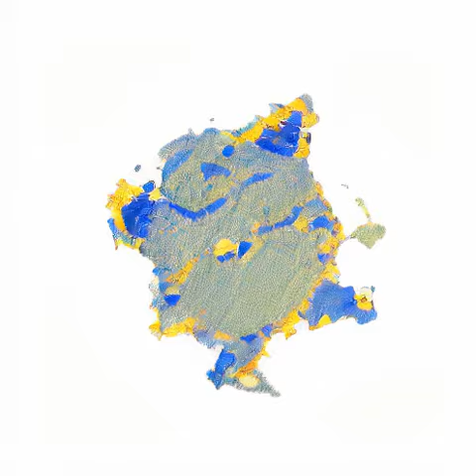Archaeological Site of Olympia 37°39′0″N 21°40′0″E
Olympia (Modern Greek: Ολυμπία [oli(m)ˈbi.a]; Ancient Greek: Ὀλυμπία [olympí.aː]), officially Archaia Olympia (Modern Greek: Αρχαία Ολυμπία; Ancient Greek: Ἀρχαία Ὀλυμπία; "Ancient Olympia"), is a small town in Elis on the Peloponnese peninsula in Greece, famous for the nearby archaeological site of the same name. This site was a major Panhellenic religious sanctuary of ancient Greece, where the ancient Olympic Games were held every four years throughout Classical antiquity, from the 8th century BC to the 4th century AD. They were restored on a global basis in 1894 in honor of the ideal of peaceful international contention for excellence.
The sacred precinct, named the Altis, was primarily dedicated to Zeus, although other gods were worshipped there. The games conducted in his name drew visitors from all over the Greek world as one of a group of such "Panhellenic" centres, which helped to build the identity of the ancient Greeks as a nation. Despite the name, it is nowhere near Mount Olympus in northern Greece, where the Twelve Olympians, the major deities of Ancient Greek religion, were believed to live.
Ancient history records that Pisa and Elis, other villages in the region, contended with Olympia for management of the precinct, and that Olympia won, implying that the village was not identical to the precinct. The putative location of the ancient village is the modern village, which appears to have been inhabited continuously since ancient times.
The archaeological site held over 750 significant buildings, and ruins of many of these survive. Of special interest to Greeks of all times is the Pelopion, the tomb of the quasi-mythical king, ancestor of the Atreids, the two kings who led their domains to war against Troy. The Peloponnesus is named for Pelops. The tomb suggests that he may not have been entirely mythical.
Another location that has a special interest to both ancients and moderns is the stadium. It is basically a field with start and end lines marked off by transverse curbing. The athletes entered under an archway of a vaulted corridor at the start. Spectators sat mainly on the field's sloping flanks. The length of this field became the standard stadion, an ancient Greek unit of distance, which appears in all the geographers. The stadium has been resurrected for Olympic use with no intentional alteration of the ancient topography. Transient stands are easily thrown up and removed.
The village services the adjacent archaeological site to the southeast. The Kladeos River forms the site's western border. Visitors walk over the bridge to find themselves in front of the main gate. Full visitation is an extensive walking event. Some excavation is in progress there frequently. Moveable artifacts for the most part have found a home in one of the site's three museums.